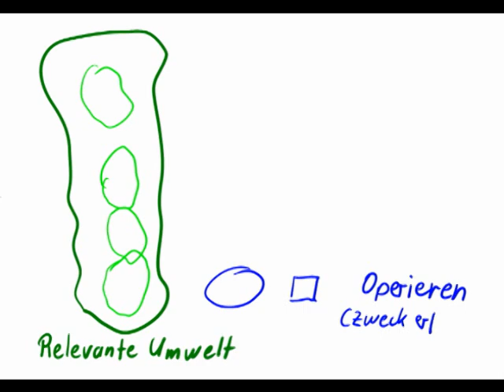Bieb VSM - Viable System Model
Einblick in das Viable System Model nach Stafford Beer